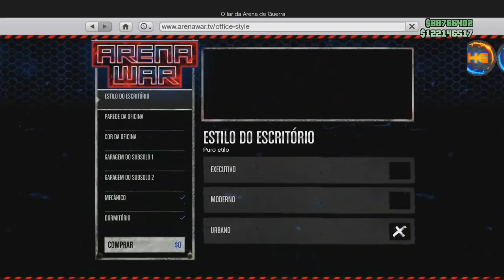**NOVO DE NOVO** APOS HOTFIX SOLO BENNY´S MERGE CRIAR SEU CARRO MODDED VERY HARD S/AJUDA XB1&PS4